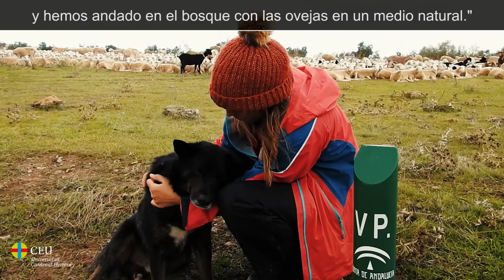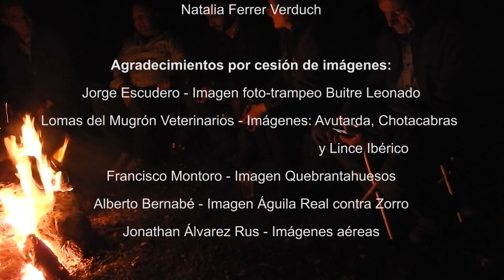TRASHUMANCIA: Un Valor Cultural y Patrimonial